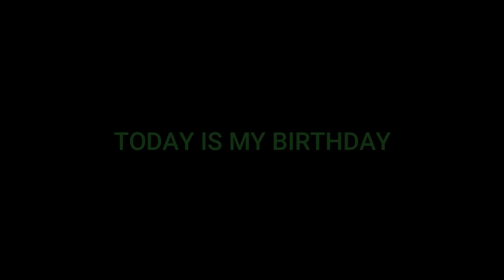I GOT THE ROY PURDY GLASSES *special Video for my birthday*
HEY GUYS TODAY IS MY BIRTHDAY AND I WANT TO SHOW YOU THIS SPECIAL VIDEO
IM BASCILEY SHOWING MY ROY PURDY GLASSES AND SHOUT OUT TO ROY! HOPEFULLEY I GET ACCEPTED INTO THE PURDY GANG. AND I am sorry about the camera Guys ima try to find a camerea that is good
IF YOU WANT TO SEE THE REST of my birthday videos watch it on my instagram